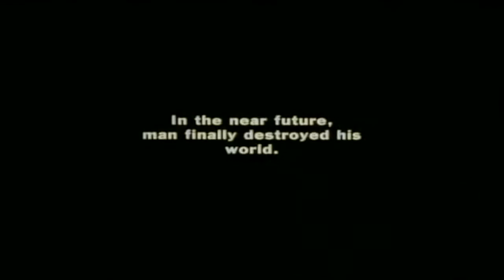02 Lex Boogie From The Bronx & Wolf Adofo _MAINLAND (Prod. Senz Beats)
Lex Boogie From The Bronx & Senz Beats Present: A TALE OF 2 PLANETS

At this present time in a parallel universe far away… It was the best of times, it was the worst of times, it was the Aquarian age of  information, the epoch of disbelief and incredulity, the season of Light vs.Darkness, the spring of hope and the winter of despair. We had everything and nothing before us, we were all going direct to Heaven but we were all going directly the other way—in short, it was the period of duality at its highest point  a time that some of its noisiest authorities insisted on its being received, for good or for evil, in the superlative degree of comparison only.

More from Lex Boogie:
This Ain't New York This The Bronx

Cover art by Julien Meert